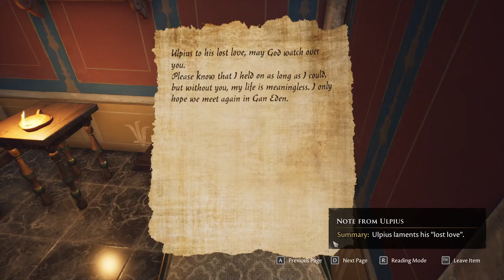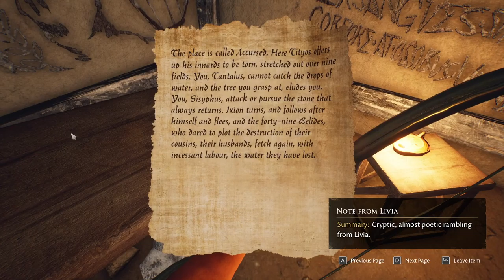The Forgotten City [7] Understanding My Fate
I'm curious if the time loop will actually end on its own. I certainly won't beat it this time—I seemed to have locked out Duli and the tavern keeper progression, but I can hunt down that one guy again now that I know it's Hades keeping us here.

From the jump I found Karen a bit sketchy and immediately made the connections (aside from that one person, the breadmaker I assume?). I'm glad it was explained.